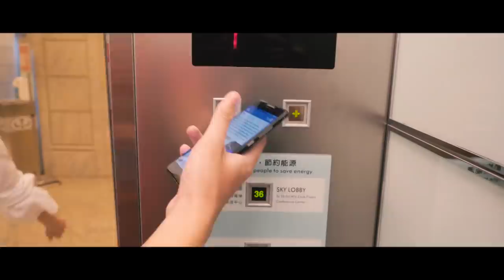Gigabyte Đã Làm Ra Kit Ram LẠ NHẤT THẾ GIỚI ! | HANOICOMPUTER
► Trước thềm sự kiện Computex 2018 chũng ta đã có một số thông tin về việc Gigabyte sẽ cho ra mắt một số sản phẩm mới như ổ cứng SSD hay Ram RGB. Và đúng như vậy trong sự kiện Computex 2018, Gigabyte đã cho ra mắt rất nhiều sản phẩm mới trong đó nổi bật nhất là Kit RAM Aorus RGB, ổ cứng SSD, chuột Aorus Gaming M5 và bộ nguồn Aorus 850W do chính Gigabyte sản xuất.

* Showroom 1: Số 129+131 Lê Thanh Nghị - Hai Bà Trưng - Hà Nội
* Showroom 2: Số 43 Thái Hà - Trung Liệt - Đống Đa - Hà Nội
* Showroom 3: A1-6, Lô 8A Lê Hồng Phong – Ngô Quyền – Hải Phòng
* Showroom 4: Số 57 Nguyễn Văn Huyên- Cầu Giấy - Hà Nội